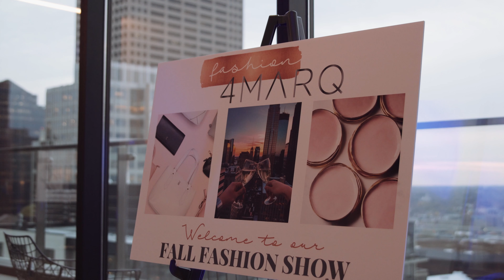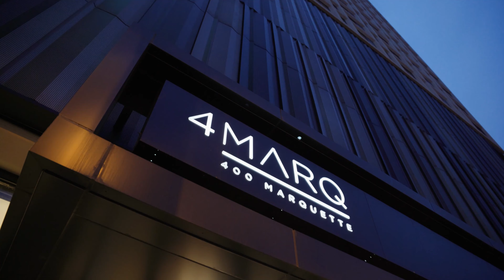LPC | Behind the Scenes | 4Marq Minneapolis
Just a simple peek at the Fashion Show that occurred at the Minneapolis luxury apartments known as 4Marq.